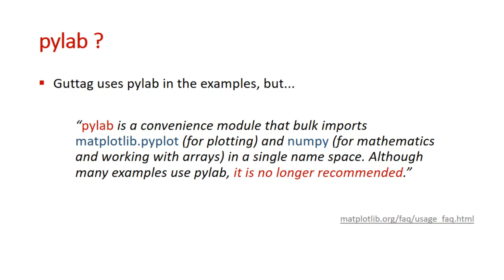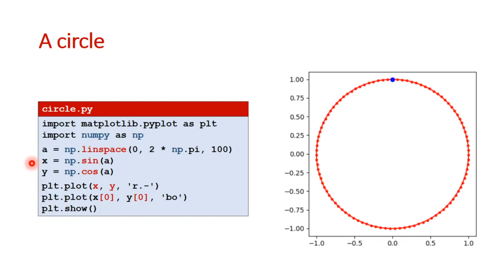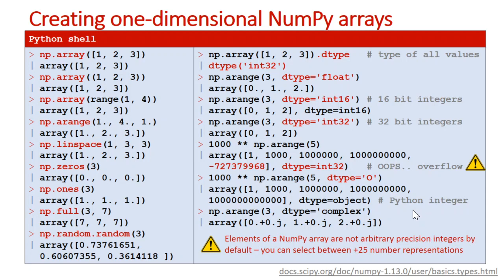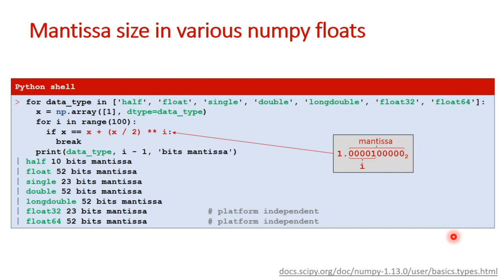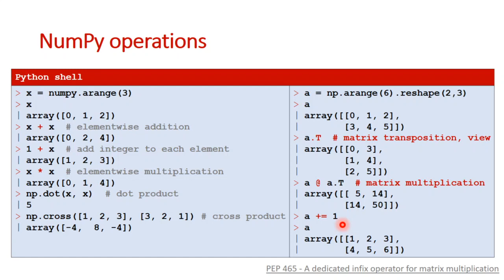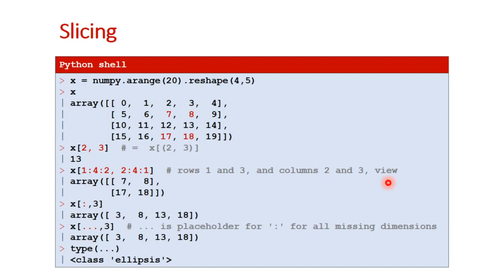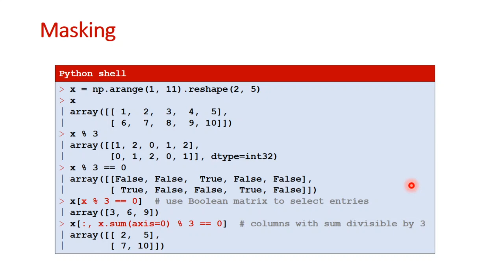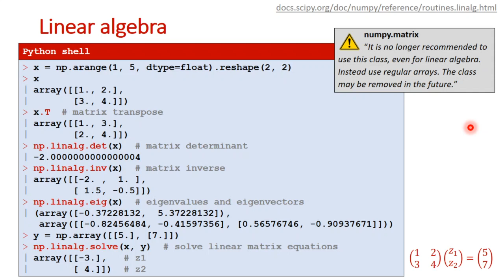numpy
Introduction to the basics of the Python module NumPy for handling multi-dimensional data.

Lecture in Danish.

00:00 Introduction (arange and linspace)
03:49 Plotting a numpy array
05:13 sin and cos (example circle)
06:28 sqrt (example half circles)
09:14 Initializing arrays
14:13 Precision of floats
16:48 Multi-dimensional arrays
20:03 Views and copies
23:03 Operations
26:05 axis
28:19 Slicing
30:53 Broadcasting
34:44 Masking
37:20 Efficiency vs precision
40:26 Linear algebra (determinants, inverse, eigenvalue, solving linear equations)